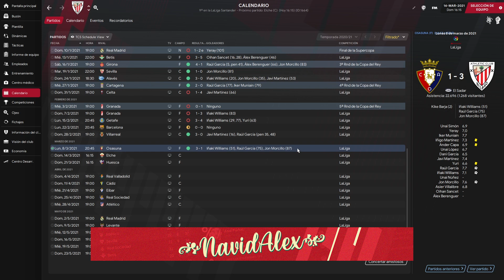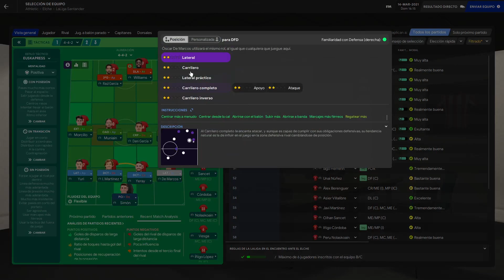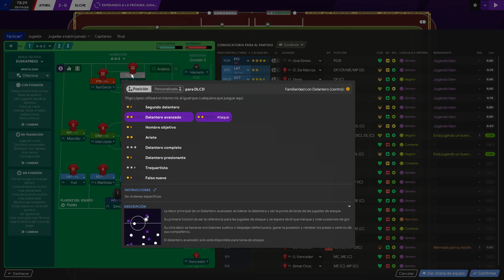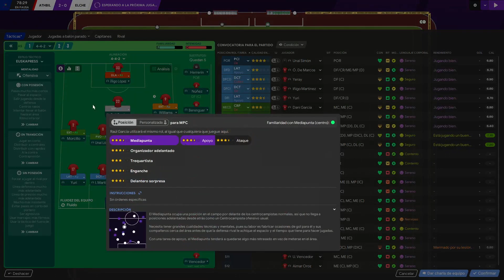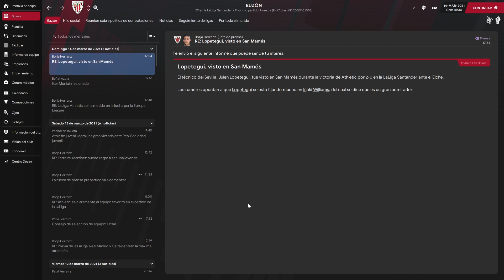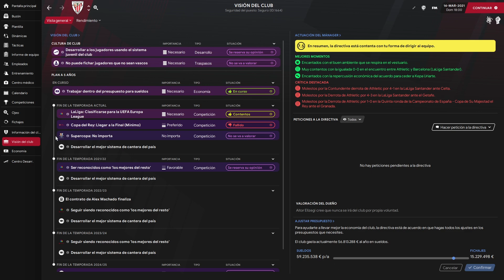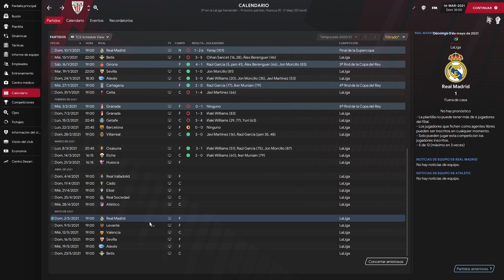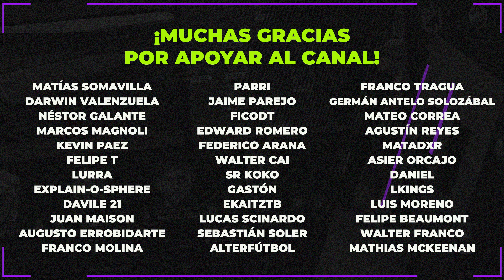HARRO EP. 10 | Contra el último... | Football Manager 2021 Español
Jugamos contra el BragarTeam que va último en la tabla de posiciones, espero que podamos aprovechar la situación

HARRO ATHLETIC CLUB FOOTBALL MANAGER 2021